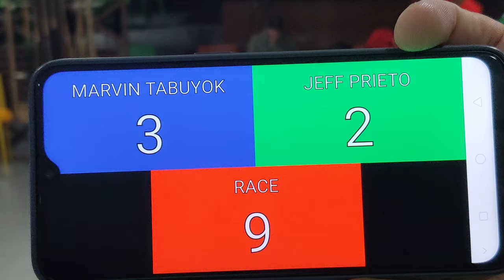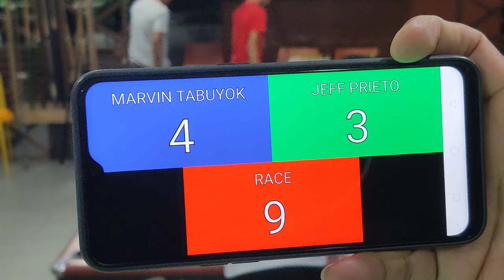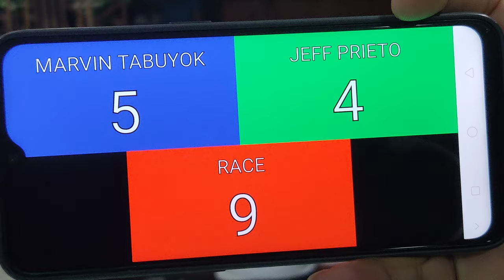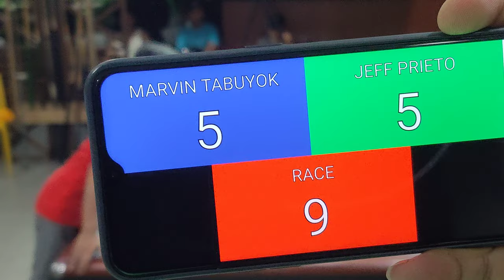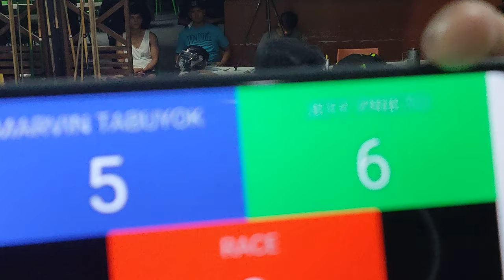Part 2 | Marvin Glinogo VS. Jeff Wax @ Kombi Sports Bar & Grill